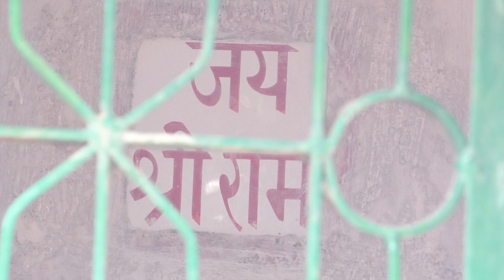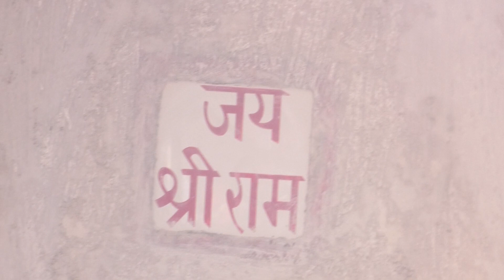Shrimad Bhagwat Katha Kalash Yatra Ucchhbhi ll Pandit Shri Hare Krishna Das ll Prakash Arts Raigarh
श्रीमद भागवत कथा ज्ञान यज्ञ समारोह, उच्चभिट्ठि, किरोड़ीमल नगर कथा वाचक - पंडित श्री हरेकृष्णदासजी महाराज (श्रीधाम वृन्दावन वाले)

आयोजक - खगेश्वर-रश्मि चौधरी एवं समस्त ग्रामवासी उच्चभिट्ठि रायगढ़

 ---: Special Thanks :---
PRAKASH ARTS RAIGARH

---: Chanel Owner Name :---
Prakash Patel, Barmuda Raigarh (C.G.) 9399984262

PANDIT SHRI HARE KRISHNA DAS JI
Hare krishna das ji maharaj,shrimad bhagwat katha
prakash arts raigarh
prakash patel
Prakash patel
bhagwat katha
bhagwat katha ucchbhithi kirodimalnagar